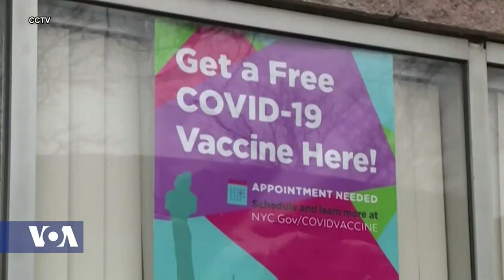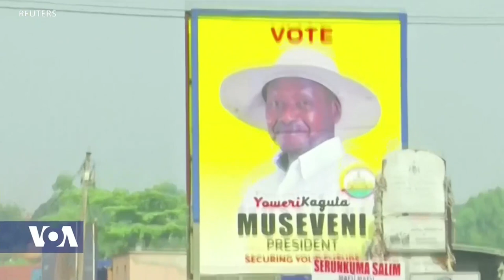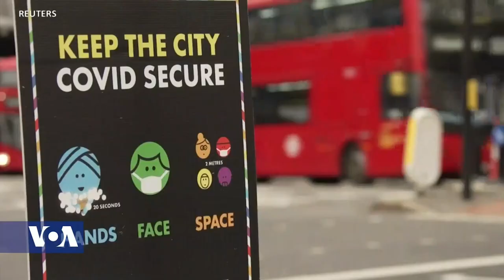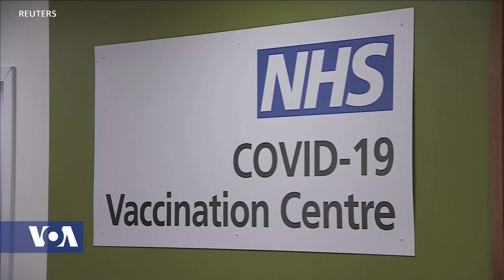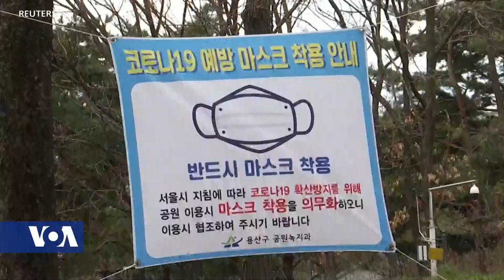Africa 54 - February 23, 2021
Top Stories:

United Nations Secretary-General Antonio Guterres condemned the attack in the Democratic Republic of Congo on Monday that killed the Italian ambassador to the country, his bodyguard and a driver from the World Food Program. In a written statement, the United Nations Spokesman Stephane Dujarric said, quote "The Secretary-General strongly condemns today's attack against a joint field mission of the World Food Program in Kibumba, near Goma, North Kivu, by unidentified armed elements." Italian flags flew at half-mast in Rome on Tuesday as a mark of respect following the deaths Ambassador Luca Attanasio, his bodyguard Vittorio Iacovacci, who also died in the attack along with driver Mustapha Milambo.

A flight carrying the 11,000 vaccine doses against the Ebola virus arrived in Guinea on Monday in the capital Conakry after it was delayed for a day by bad weather. They had been due to land on Sunday from Europe, but the plane was unable to land because of heavy dust brought by winds from the Sahara Desert. The start of inoculations in the Nzérékoré region, where an outbreak of the deadly virus was declared last weekend, is now expected on Tuesday, according to the National Agency of Health Safety. Guinea has recorded four confirmed and four probable cases, including five deaths, in the first resurgence of Ebola since the 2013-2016 outbreak.

In the Democratic Republic of Congo, the hemorrhagic Ebola virus has killed at least four people the during a new outbreak. The 10th epidemic was declared on August 1, 2018 and ended in June last year. With more than 22 hundred deaths recorded and over 34 hundred cases, it was by far the country's largest-ever Ebola outbreak. A 12th epidemic was declared earlier this month, after a recent flare-up that ended in November after claiming 55 lives in the Northwestern province of Equateur. For more on the Ebola outbreak, Africa 54 Linord Moudou spoke with renowned Congolese microbiologist Dr. Jean-Jacques Muyembe, who discovered Ebola viral disease in 1976. Dr. Muyembe is the General Director of DRC's National Institute of Biomedical Research and coordinates the response of the Ebola and COVID 19 epidemics in his country.

Niger's ruling party candidate Mohamed Bazoum strengthened a lead over his challenger on Tuesday as vote-counting continued in the West African nation's presidential run-off, according to electoral commission data. Provisional results showed former interior minister Bazoum ahead of his challenger. The run-off vote, meant to usher in Niger's first transition of power from one democratically elected leader to another, was held on Sunday after neither candidate secured a majority in the first round in December.

Ugandan opposition leader Bobi Wine said on Monday he was dropping his Supreme Court challenge to January's election results. Adam Reed has more.

A standoff over a cabinet reshuffle in Tunisia has accelerated a power struggle between the president, prime minister and parliament speaker that threatens to spill over into street protests by rival blocs and bring down the government. According to Reuters News Agency, the dispute has been building since a 2019 election delivered a fragmented parliament and a political outsider as president, creating a constant state of political turmoil in the only country to emerge with an intact democracy from the "Arab Spring" revolts a decade ago.It has come to a head as Tunisia attempts to navigate the economic havoc wrought by COVID-19, while facing the biggest protests for years and public debt levels that have spooked capital markets needed to finance the state budget.

Tens of thousands of youngsters have been orphaned by Boko Haram militant attacks in northern Nigeria, child advocates say. Some of those children are finding a home and support at a school in Sokoto state, as VOA’s Haruna Shehu learned in a recent visit.

Kenya is battling some of the worst locust plagues in decades, but start-up The Bug Picture hopes to transform the pests into profits and bring "hope to the hopeless" whose crops and livelihoods are being destroyed by the insects.